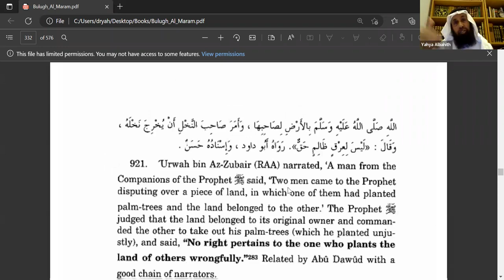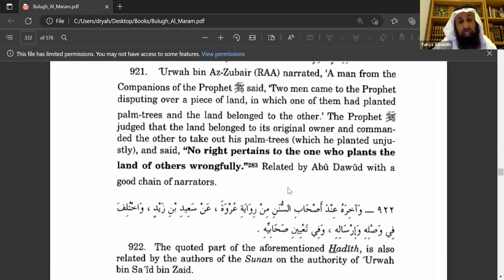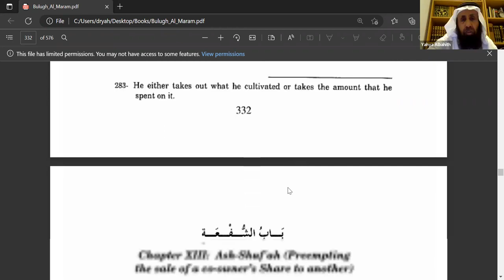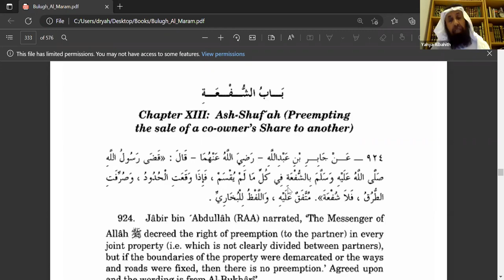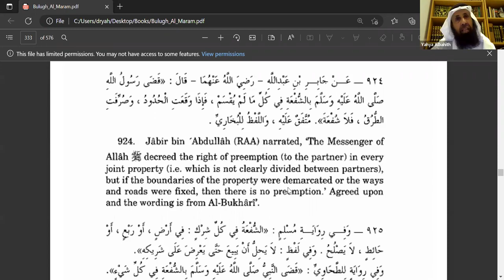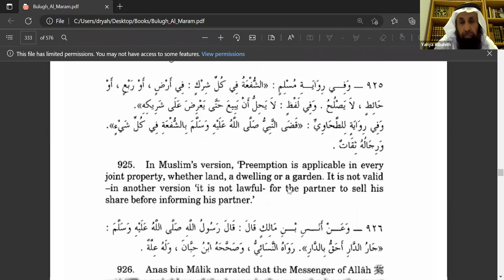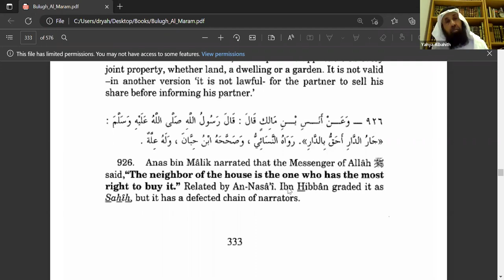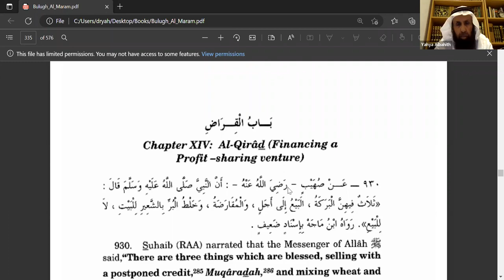Fiqh Of Business Transactions Class 16 | Sheikh Dr. Yahya S Al-Bahith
Fiqh Class; Trade and Business transactions;
Chapter on Ash-Shuf’ah (Preempting the sake of co-owner’s share to another).

1. Narrated Rafi' bin Khadij (RA):
Allah's Messenger (ﷺ) said: "Whoever sows in the land of a people without their permission, he has no right to any of the crop. However, he is entitled to what he spent on it." [Reported by Ahmad and al-Arba'a except an-Nasa'i. at-Tirmidhi graded it Hasan (good).

2. Narrated 'Urwa bin az-Zubair (RA):
A man among the Companions of Allah's Messenger (ﷺ) said: "Two men brought a dispute before Allah's Messenger (ﷺ) concerning a land in which one of them had planted palm trees and the land belonged to the other. So, Allah's Messenger (ﷺ) ruled that the land belongs to its owner, and commanded the owner of the palm trees to uproot his palm trees. He said, "The labor of an unjust person has no right." [Reported by Abu Dawud and its chain of narrators is Hasan (good). The last (quoted) part of the aforesaid Hadith is found in the books of the collections of as-Sunan, from 'Urwa's narration on the authority of Sa'id bin Zaid.

3. Narrated Abu Bakra (RA):
In his Khutbah (religious talk - sermon) on the Day of Sacrifice at Mina, the Prophet (ﷺ) said: "Your blood and your property and your honor are forbidden for you to violate, like the sacredness of this day of yours, in this month of yours, in this city of yours." [Agreed upon].

4. Narrated Jabir bin 'Abdullah (RA):
Allah's Messenger (ﷺ) ruled that the option to buy a partner's share in property is applicable to everything that has not been divided. However, when boundaries are fixed and separate roads are made there is no partner's option." [Agreed upon; the wording is al-Bukhari's].

5. Muslims' narration has:
"The option to buy a partner's share in property is applicable to everything which is shared, whether land, a dwelling or a garden and it is not lawful to sell before informing one's partner."

6. at-Tahawi's narration has:
"The Prophet (ﷺ) ruled for the right of partner's option regarding everything." [Its narrators are reliable].